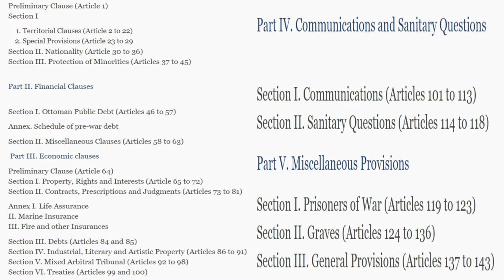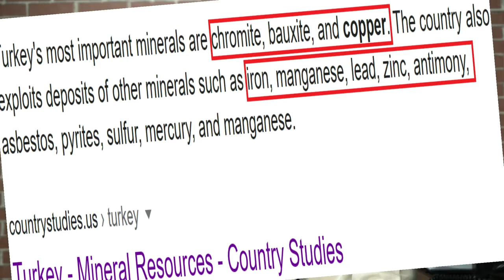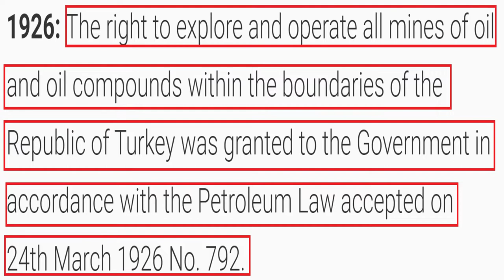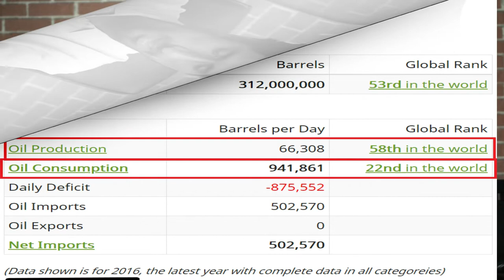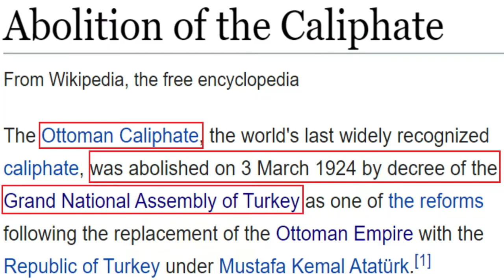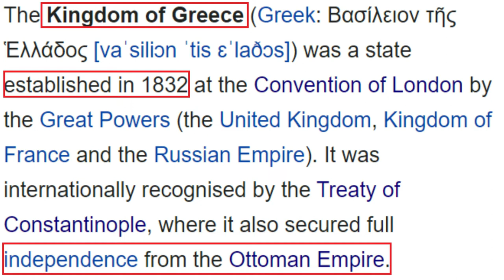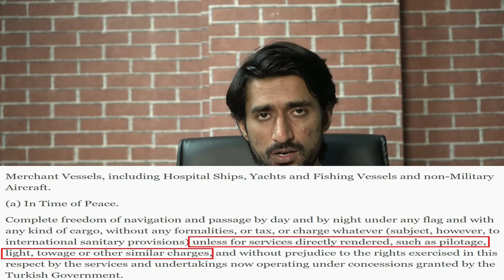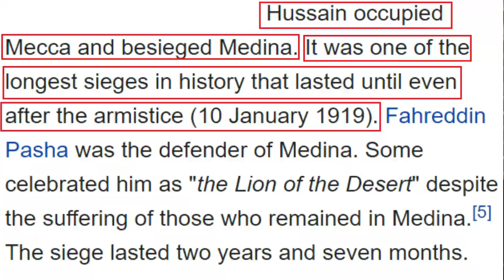Debunking myths in-Ertugrul to Erdogan, Turkey after 2023 Part-2 A reply to Imran Khan's video...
correction at 04:33, I have said 46000, it is actually 4600.
         Hi guys, in this latest video of factual perspective, I have rectified the wrong facts of the treaty of Lausanne of 1923. In addition to it, the misinformation and partial truths regarding the treaty are explained in this video. As a reference, I have used clips from the video of anchorperson Imran Khan. those clips are used where the respected anchorperson has told wrong facts, misleading information, and partial truths regarding the Lausanne treaty.
                                  According to him and many popular myths, turkey can't drill its oil and mineral resources. This is completely false. and regarding the abolition of the caliphate, it was done by Turks themselves in 1924, when the grand national assembly of turkey passed its decree. In addition to it, many more facts are discussed in this video. to know all about it, let's get into it...